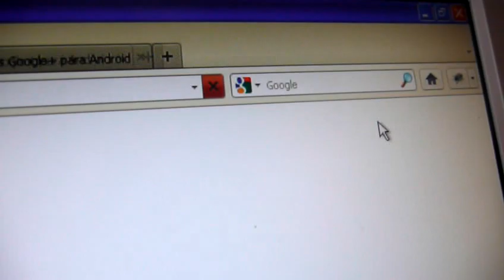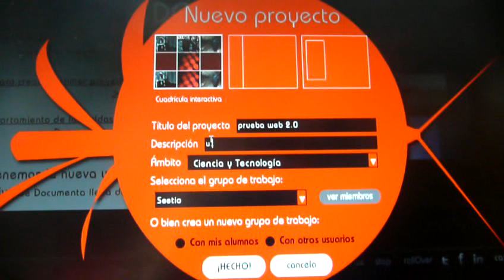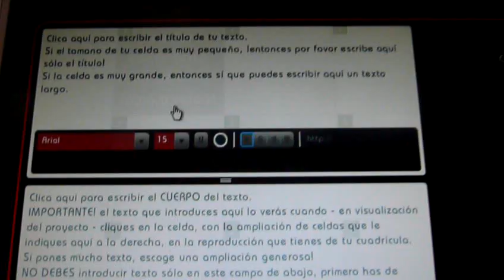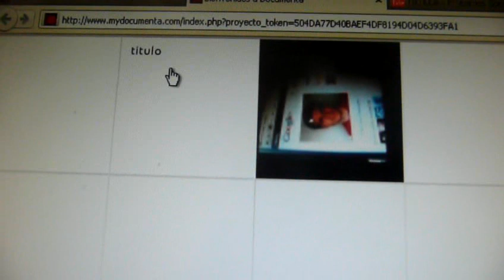Analizamos la plataforma educativa Documenta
En esta videopost damos un repaso a esta nueva plataforma educativa multimedia, que cuenta con grandes posibilidades para convertirse en una de las herramientas favoritas por el personal docente.